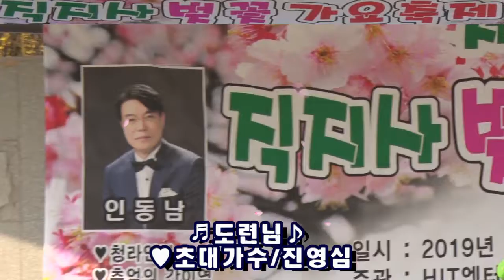제1회 김천 직지사 벚꽃 가요축제/도련님/초대가수 진영심/영상김감독